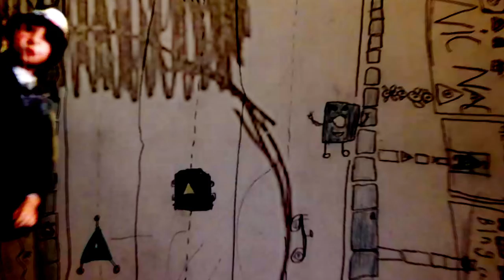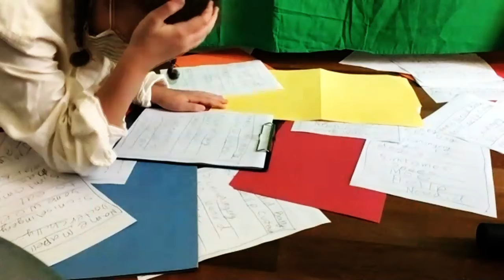'The Bearded Baby' - Story Video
Created Week 8 at The RBL Donkey Camp Show 2020 with members of Skull Shatter, Barbaric Lizards Use Electricity, and Snowy With A Chance Of Pickles.